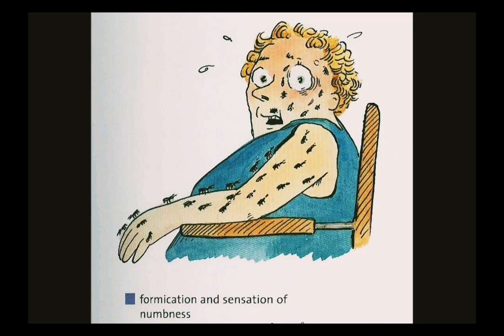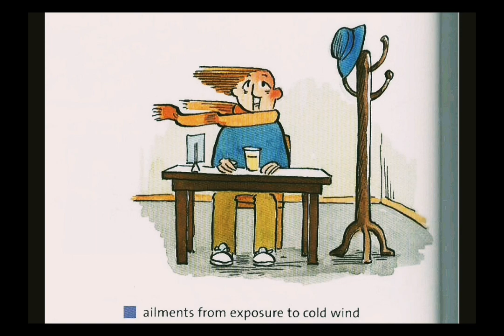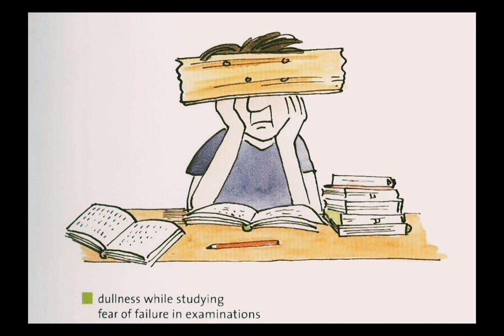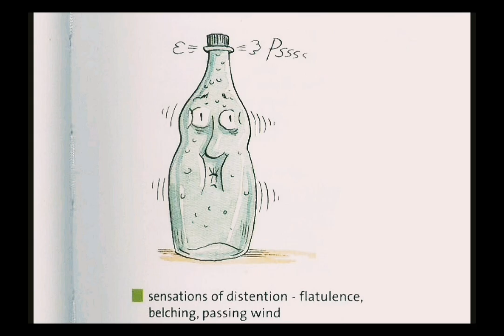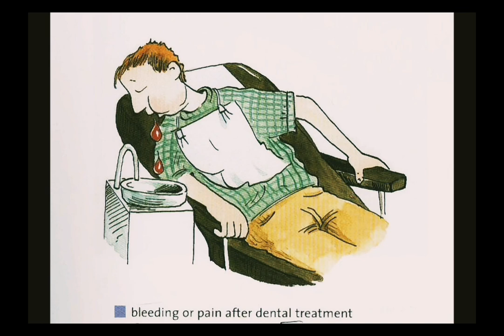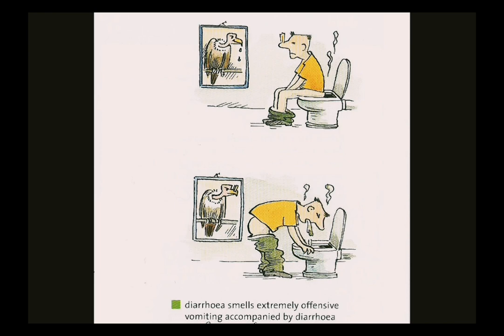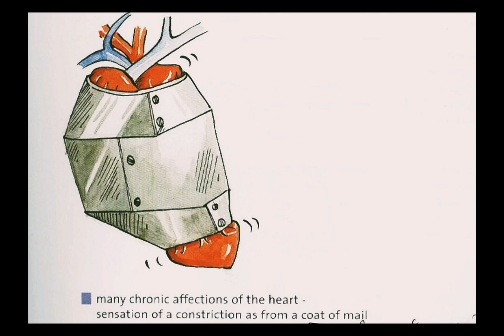General symptoms of Homoeopathic medicines by Dr kimi nath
About this video:
In this video "general symptoms of homoeopathic medicines by dr kimi nath"
today's topic:

Aconitum napellus (Monkshood)
Aethusa cynapium (fool's parsley)
Apis mellifica (Honey bee)
Argentum nitricum (nitrate of silver)
Arnica montana (Leopards bane)
Arsenicum album (White arsenic)
Aurum metallicum (gold)

Here i'll represent all this medicines by cartoon structure

শুধুমাত্র এই কয়েকটা Symptomsনয় আরো অনেক symptomsই আছে.
এই সকল Symptoms এই খানে কেবলমাএ একটা ছোট্টো করে Idea দেওয়ার জন্য.